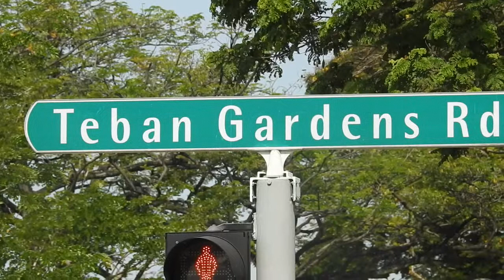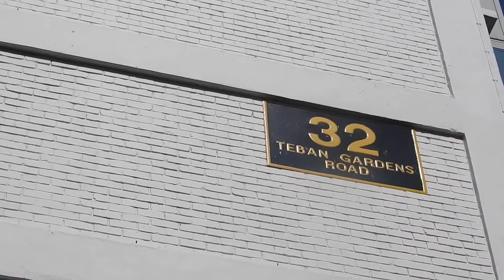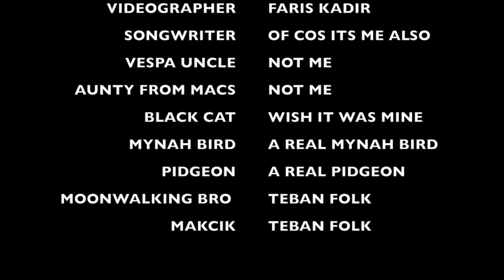TEBAN GARDENS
A short clip of this quiet place in the Western part of Singapore.
Music and Video by Faris